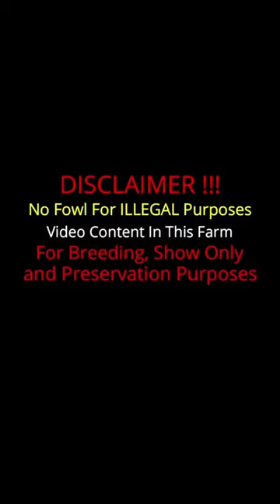Beautiful Pure Dan Gray Roundhead - Grey Rock Gamefarm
Grey Rock Gamefarm in California
Owner David Duran